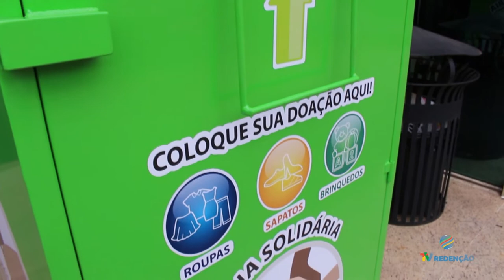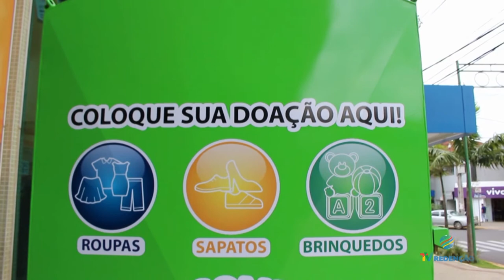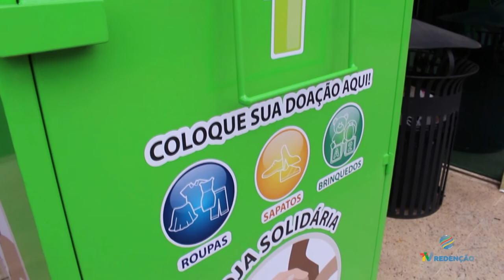Loja solidária em Paranavaí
O Instituto Maurício Gehlen (IMG) lançou esta semana, com o apoio do Shopping Cidade, mais um programa social. Desta vez é a Loja Solidária, que permite a toda pessoa doar roupas, calçados e brinquedos para atender as famílias mais carentes.